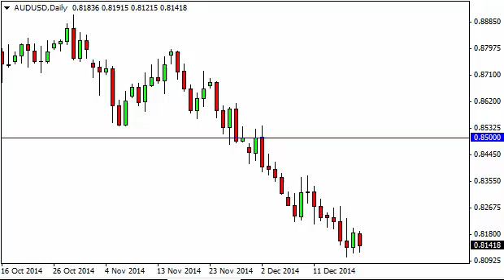AUD/USD Technical Analysis for December 22 2014 by FXEmpire.com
- December 22, 2014 currency daily technical analysis for the AUD/USD pair. Forex Technical Analysis Forex Fundamental Analysis and Forex Brokers on FX Empire